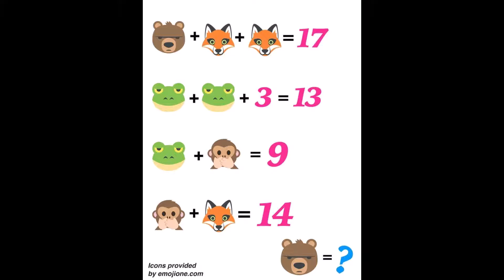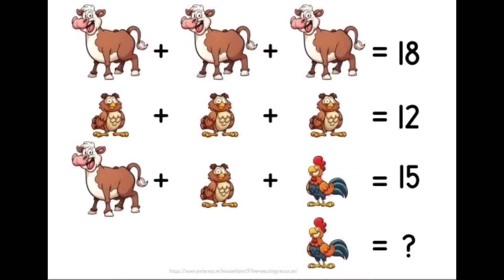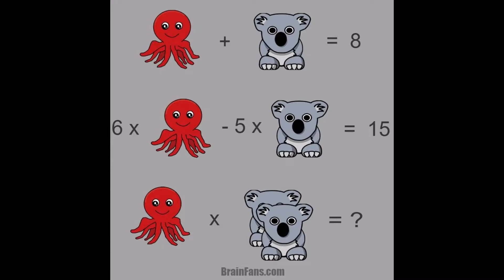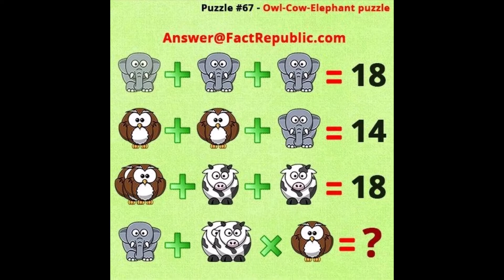Top 50 Brain booster puzzles for your mind exercise part-1